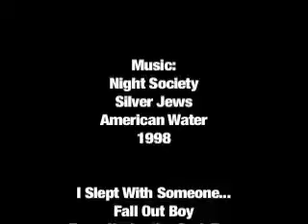Think Twice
This is a 5 minute short movie created for a Production Course at UMass Amherst.  The video was shot w/ a Sony PD-170 and edited on Final Cut Pro.  The main character in this film, Joe (Played by Nick DiFelice) has recently broke up with his now ex-girlfriend, Sara (played by Kerri Fee).  Joe has fallen on tough times...and that's all we're telling...enjoy.

Nico's Computer
Actor (Joe): Nick DiFelice
Actress (Sara): Kerri Fee
Actor (Mr. Thompson): Wes Teasdale
Director: Gil Sena, Wes Teasdale, Nick DiFelice
Editor: Nick DiFelice